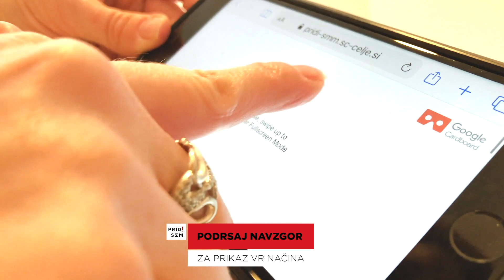Navodila za uporabo mobilnih VR očal PRIDI SMM